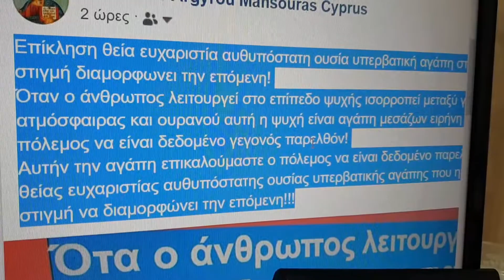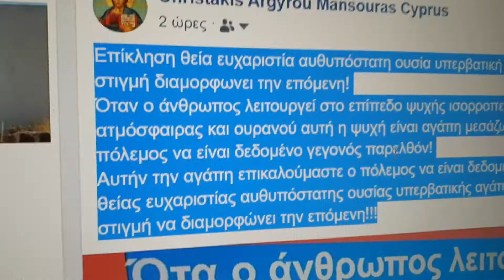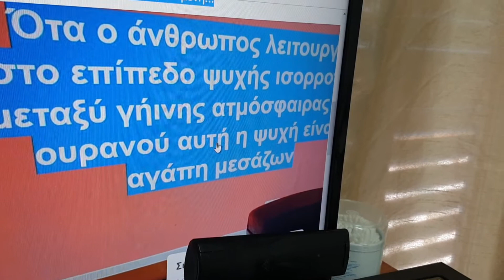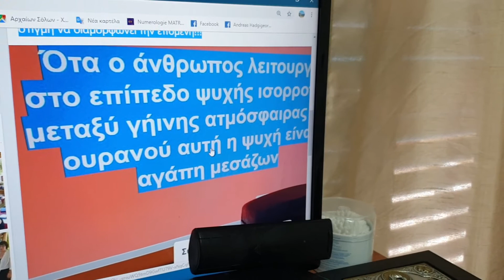Αυτήν την αγάπη επικαλούμαστε Σαφώς ο πόλεμος να είναι δεδομένο γεγονός παρελθόν!!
Επίκληση θεία ευχαριστία αυθυπόστατη ουσία υπερβατική αγάπη που στη κάθε στιγμή διαμορφώνει την επόμενη!
Όταν ο άνθρωπος λειτουργεί στο επίπεδο ψυχής ισορροπεί μεταξύ γήινης ατμόσφαιρας και ουρανού αυτή η ψυχή είναι αγάπη μεσάζων ειρήνη και σαφώς ο πόλεμος να είναι δεδομένο γεγονός παρελθόν!
Αυτήν την αγάπη επικαλούμαστε Σαφώς ο πόλεμος να είναι δεδομένο γεγονός παρελθόν εις αμείοτο θείας ευχαριστίας αυθυπόστατης ουσίας υπερβατικής αγάπης που η κάθε στιγμή να διαμορφώνει την επόμενη!!!